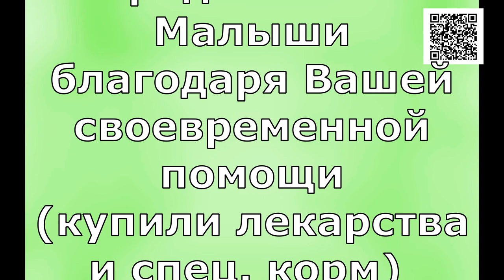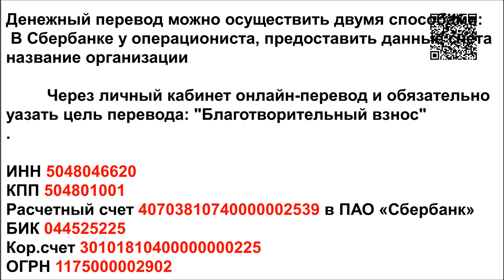Жизнь измученных малышей в ваших ладонях/The little ones' lives in the palms of your hands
Alfabank: 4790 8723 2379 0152

Вот таких  маленьких беззащитных котят выкинули у железнодорожного вокзала! Двух удалось поймать сразу, а судьба еще одного долго была неизвестна..